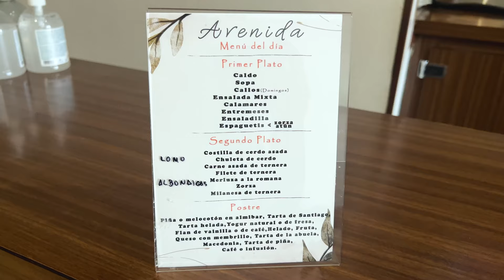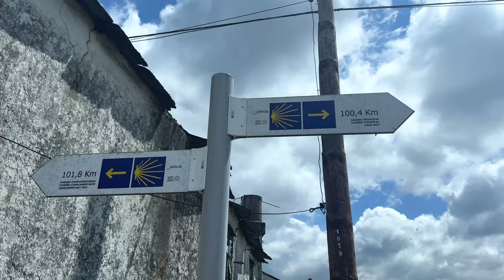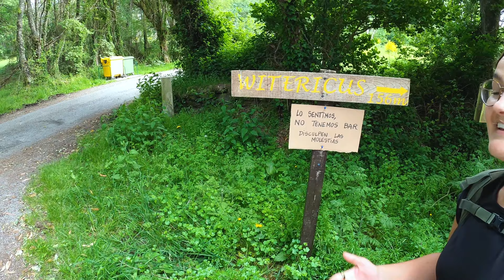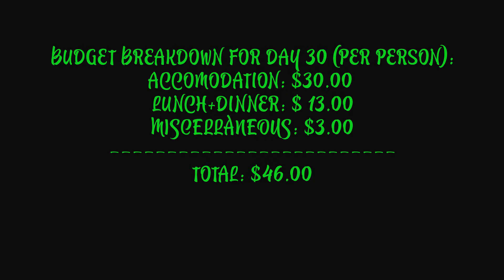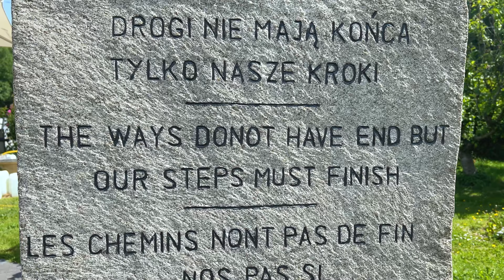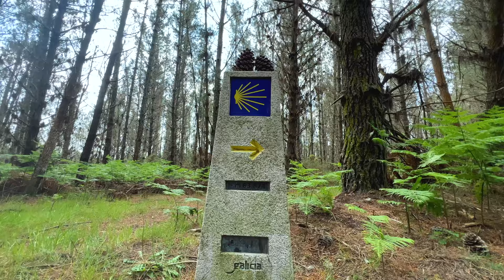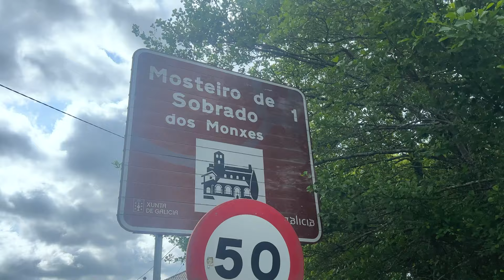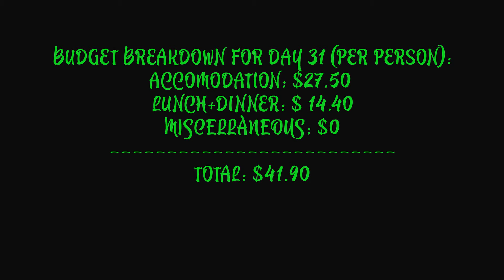Camino de Santiago 2023: How Much does it COST? Budget Breakdown & Tips!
🚶‍♂️ Join us on an unforgettable journey along the Camino de Santiago in 2023! In this in-depth video, we unveil the REAL cost of walking this iconic pilgrimage route while exploring various eating options, accommodation choices, and invaluable budget breakdown tips.

𝙂𝙧𝙖𝙗 𝙮𝙤𝙪𝙧 𝘾𝙖𝙢𝙞𝙣𝙤 𝙖𝙥𝙥𝙖𝙧𝙚𝙡 𝙖𝙣𝙙 𝙢𝙚𝙢𝙚𝙣𝙩𝙤𝙨 𝙝𝙚𝙧𝙚!
^ handmade by us with love! Thank you for supporting our small channel so we can continue taking you on adventures like these.

🍽️ Indulge in a feast for the senses as we showcase different types of eating experiences on the Camino de Santiago. From hearty breakfasts to mouthwatering dinners and the renowned "menu del dia," we've got your appetite covered.

🏨 Wondering where to rest your weary feet? Our exploration includes a comprehensive look at the diverse range of accommodations available along the Camino. Discover albergue prices, pension options, hotel room rates, and more as we walk you through our journey from Abadin to Vilalba, Carballedo, and finally, the captivating Sobrado de Monxes.

💰 Budget-conscious pilgrims, this is your ultimate guide! Our budget breakdown and insightful tips will help you navigate the financial aspect of your Camino adventure without sacrificing comfort or experiences. We're here to empower you with the knowledge you need to plan your journey wisely.

🌟 If you're ready to uncover the REAL cost of walking the Camino de Santiago in 2023 while savoring delightful meals and experiencing diverse accommodations, this video is your compass.

Gear we used on the Camino:

TRAILRUNNER SHOES (Options for MEN)
TRAILRUNNER SHOES (Options for Women)
FLIP FLOPS (Sandals)
TEVA HIKING SANDALS (WOMEN)
GUIDEBOOK (Del Norte)
OTHER ROUTE GUIDEBOOKS
SLEEPING BAG LINER
MICROFIBER TOWEL

CLOTHING (for men & women):
2 SHORT SLEEVED SHIRTS (Athletic ones MEN)
2 SHORT SLEEVED SHIRTS (Athletic ones WOMEN)
1 LONG SLEEVED SHIRTS (WOMEN)
1 FLEECE JACKET (MEN)
1 PULLOVER OR JACKET (WOMEN)
1 PANTS (WOMEN)
1 PANTS (MEN, CONVERTIBLE TO SHORTS)

1 SHORTS (WOMEN, CONVERTIBLE PANTS)
3 PAIRS WOOL SOCKS (MEN/WOMEN)
3-4 PAIRS OF UNDERWEAR (MEN/WOMEN)
2 SPORTS BRAS (WOMEN)

FIRST AID KIT:
KT Tape
Ibuprofen/Acetaminophen
Leukotape/moleskin tape
Vaseline
Bandaids
Neosporin
Vitamins (optional)
Bug spray

TOILETRIES:
Dr. Bronner's Soap Bar
100 ml Shampoo/Conditioner
Deodorant
Toothpaste and Toothbrush

MISCELLANEOUS:
EU Adapter
Portable Charger
Trekking Poles (optional)
Earplugs
Tissue Paper
Flashlight
Water Bottle
Dryer Sheets (optional)